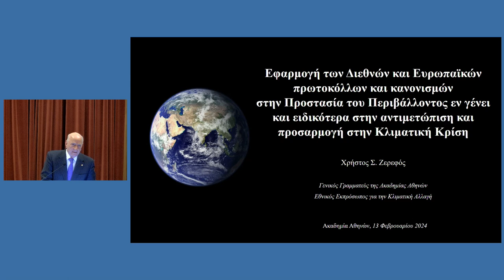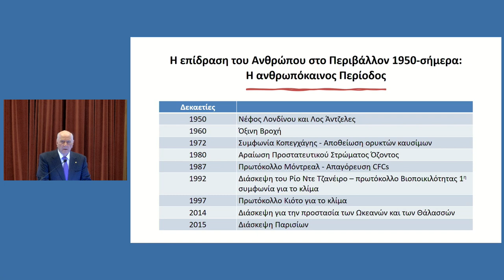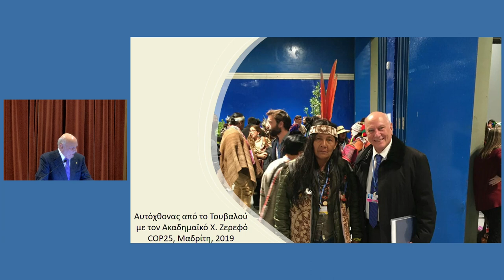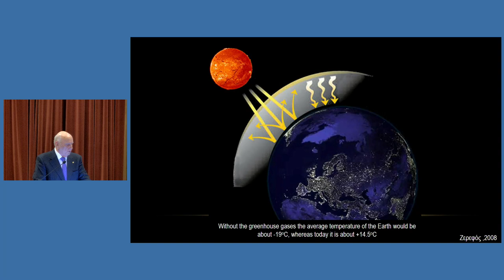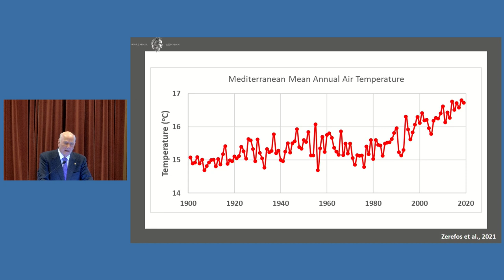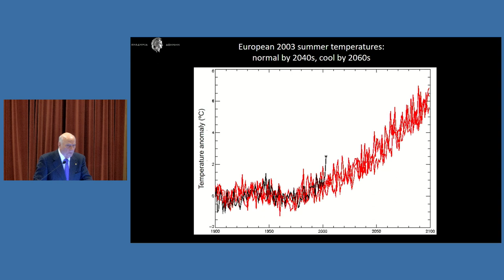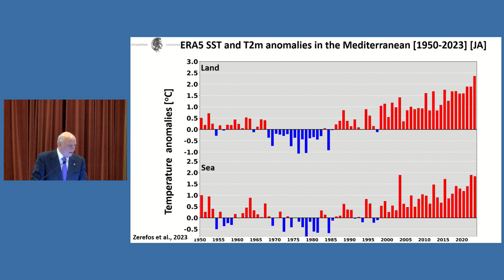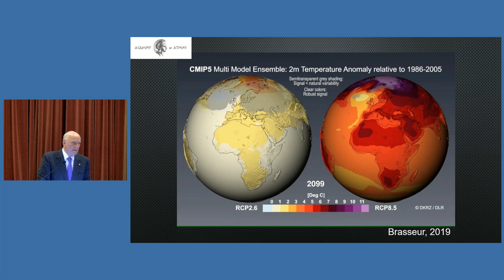Επιστημονικός διάλογος για τις Περιβαλλοντικές και Θεσμικές διαστάσεις της Κλιματικής Κρίσης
Στον διάλογο μετέχουν:

-Ο Γενικός Γραμματέας της Ακαδημίας Αθηνών κ. Χρήστος Ζερεφός (Α΄ Τάξη, έδρα Μετεωρολογίας-Κλιματολογίας)

«Εφαρμογή των Διεθνών και Ευρωπαϊκών πρωτοκόλλων και κανονισμών στην Προστασία του Περιβάλλοντος εν γένει και ειδικότερα στην αντιμετώπιση και προσαρμογή στην Κλιματική Κρίση»

-Ο Ακαδημαϊκός κ. Προκόπιος Παυλόπουλος (Γ΄ Τάξη, έδρα Δημοσίου Δικαίου)

«Από την Κλιματική Αλλαγή στην Κλιματική Κρίση: Πρόσφοροι «δείκτες πορείας» για την ερμηνεία του Συντάγματος»

Τον διάλογο θα συντονίσει ο Προέδρος της Ακαδημίας Αθηνών κ. Σταμάτιος Κριμιζής (Α’ Τάξη, έδρα Επιστήμης του Διαστήματος).